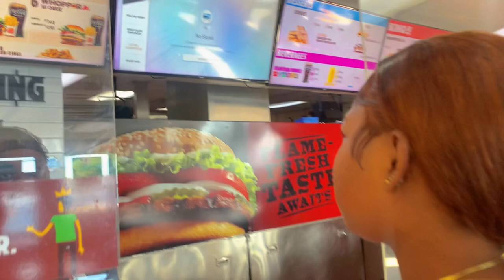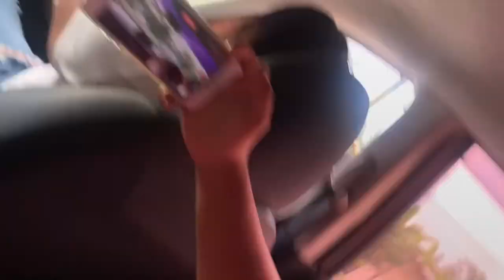Road trip with us to westmoreland 🥰🥴|| vlog